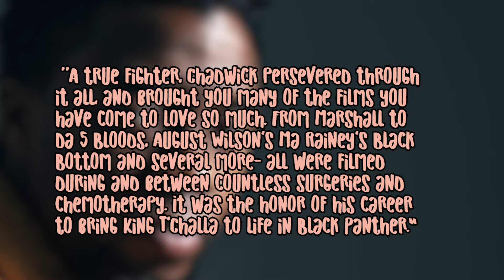CHADWICK BOSEMAN DEAD AT 43 - Random Black Guy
Random black guy reacts to Chadwick Bosemans death